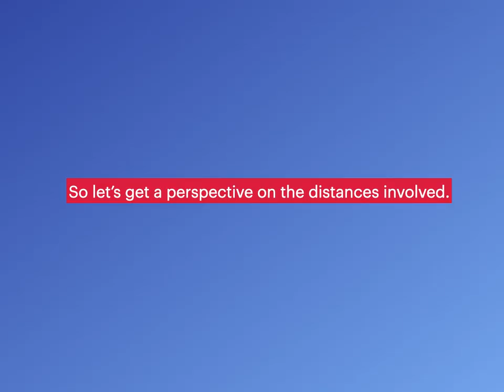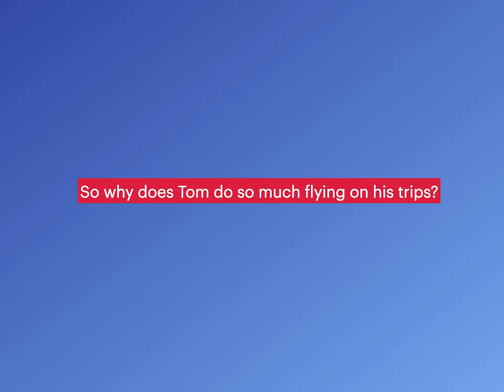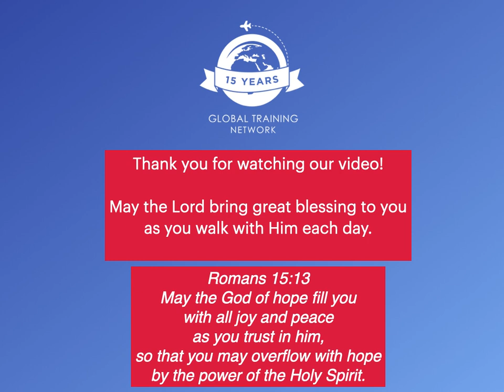Why does Tom do so much flying?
Some interesting insights about the ministry of Tom and Mary Lou Shedd in Africa. May, 2023